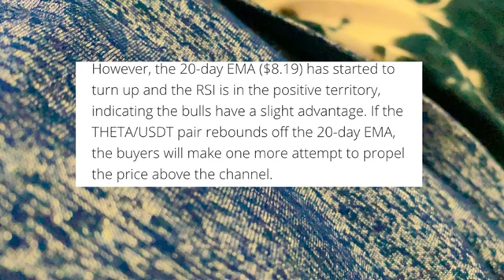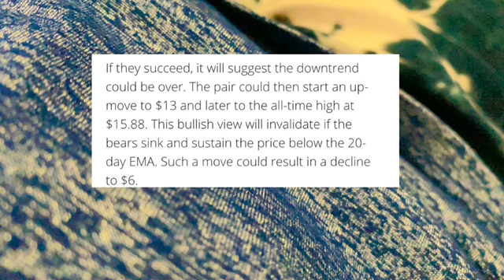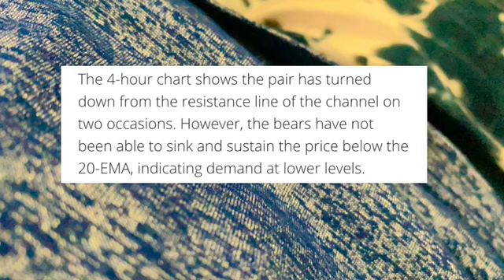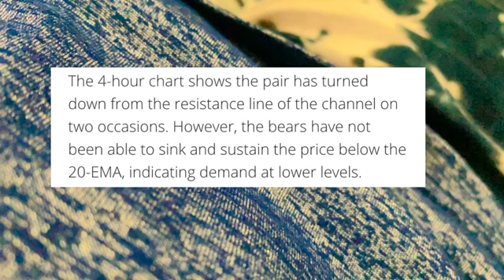THETA TOKEN HUGE BREAKOUT ! MAJOR NEWS ! PRICE PREDICTION ! PRICE ANALYSIS !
Theta coin
Theta coin news
Theta coin prediction
Theta coin price prediction
Theta coin review